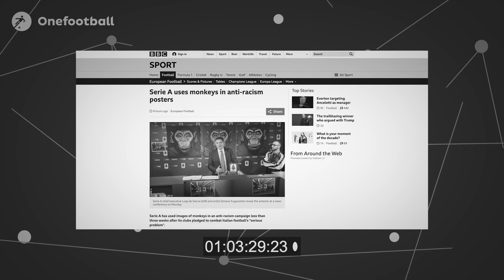La Serie A è RAZZISTA?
Il razzismo negli stadi é un tema caldo, attuale e destinato a far discutere ancora per molto. Quali sono i provvedimenti presi dalla Serie A?
Come vengono percepiti? La Serie A è RAZZISTA?